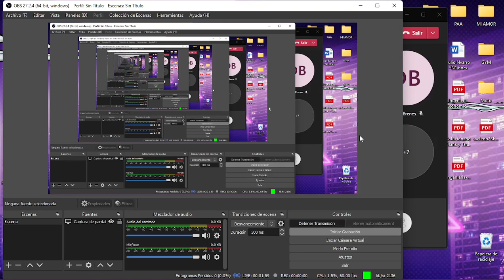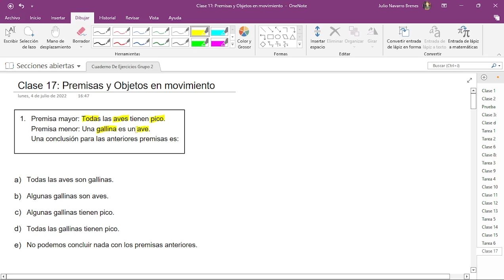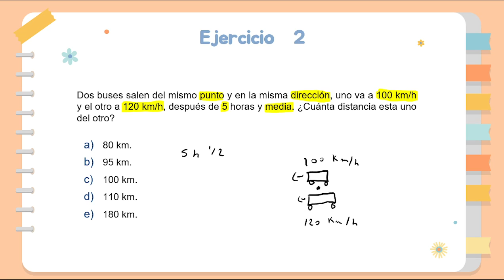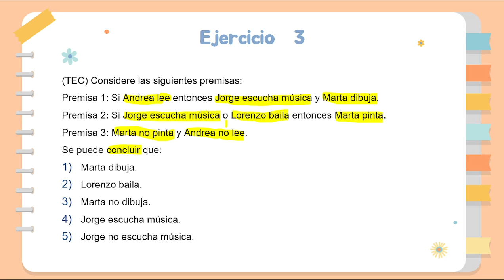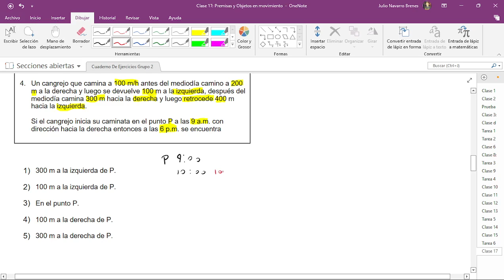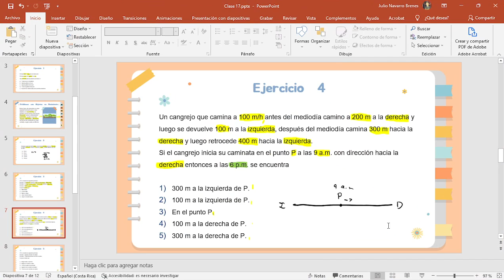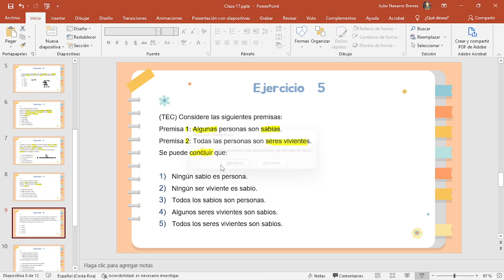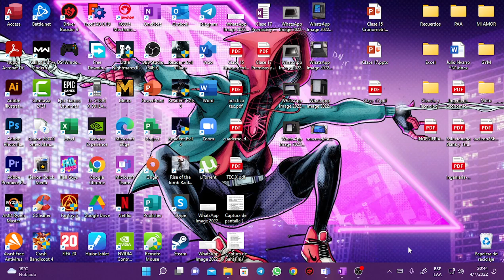Clase 17: Premisas y Objetos en Movimiento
Lección del 04 / 07 / 2022